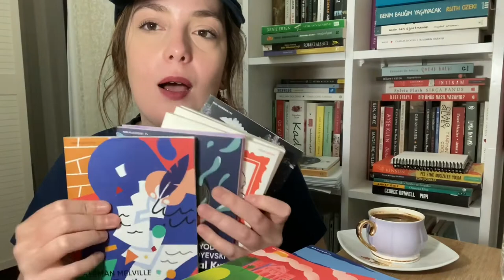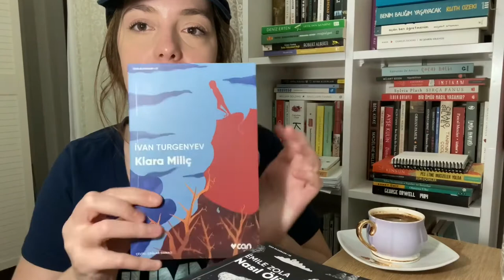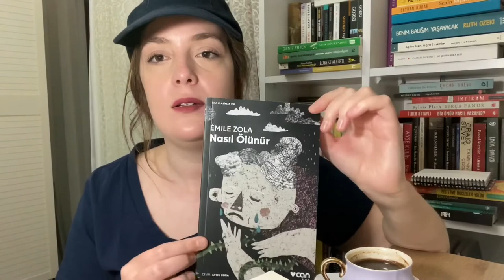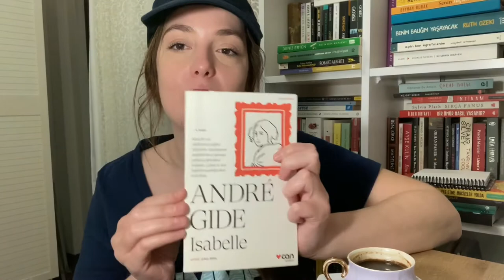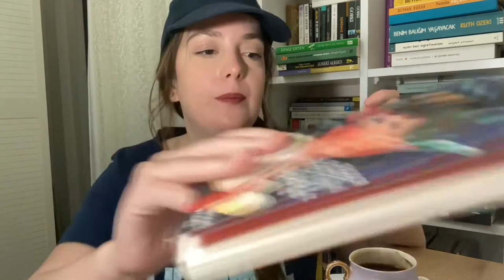CAN YAYINLARI ❤️ | YENİ ÇIKARDIĞI KISA KLASİK&MODERN SERİ 📚💕